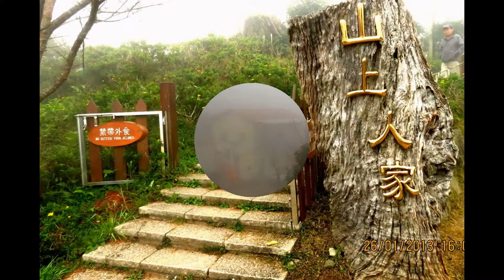神仙谷&山上人家之旅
我使用 YouTube 投影播放製作程式 建立這部影
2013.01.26 山上人家被霧壟罩著,一片白茫茫像仙境!!